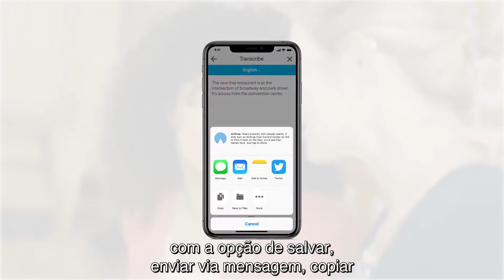Funções Via AI - Transcrição para texto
Função TRANSCREVER

Usando a opção Transcrever no aplicativo Thrive™, conversas podem ser captadas e transcritas em texto que é exibido na tela do smartphone do usuário de aparelho auditivo.

Pense nisso como legendas para situações do mundo real. Imagine pedir orientações em uma rua movimentada e obter uma resposta útil, mas complicada.

Com o Transcrever, o paciente terá essas instruções em formato de texto para que possam seguir facilmente para onde estiverem indo. Eles também terão a opção de salvar, enviar mensagem de texto, copiar ou enviar por e-mail o texto transcrito.